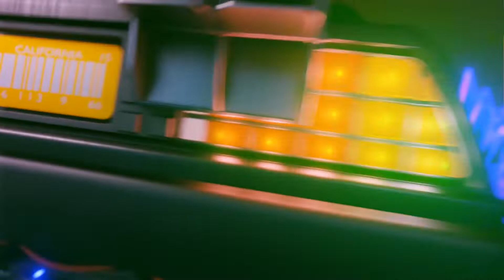Ashawo Remix (Slowed + Reverb)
Ashawo Remix- Flavour

Slowed + Reverb

~🎵 DJ PEPPEH 🎵~